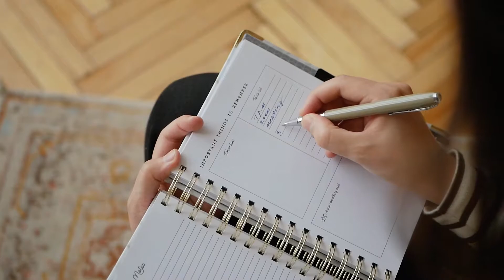UNE MAUVAISE RENCONTRE -THREAD HORREUR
Dans cette vidéo comme il me l'a été demandé, je reviens sur un "thread" qui m'est arrivé.
Au moment des faits j'étais âgé de 15 - 16 ans.
Allumez votre petite lanterne et laissez moi vous souhaiter un très bon visionnage.